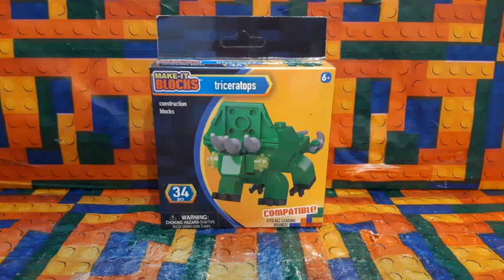Make-It Blocks Triceratops Assembling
In this Lego assembling video, I'll be showing the assembling process of the Make-It Blocks Triceratops building set. Hope you'll enjoy and find it helpful.

Please note that in this assembling video, there are, or may be, some mistakes in the building, or in the making, of these sets. So it is best recommended to use instructions to assemble these sets on your own.
Software Used: Windows 10 Photos Video Editor
Camera Used: Mobile Phone
Thumbnail Made In: Movie Studios 12